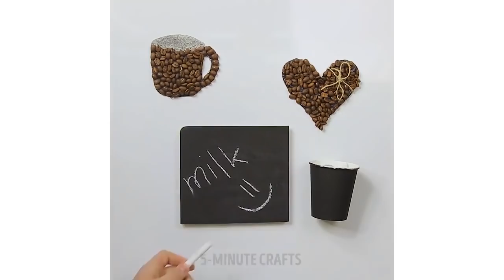7 أشغال يدوية سهلة سترغب في صنعها